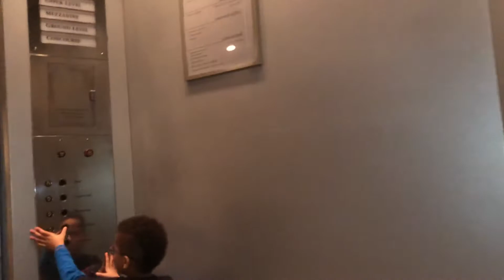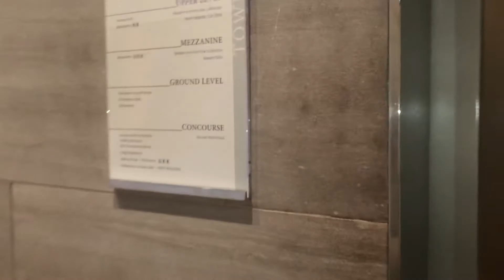Retake 1: Massive Otis hexagonal elevator at National Gallery of Art in Washington DC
It was so big I could run all around it. As big as my bedroom!